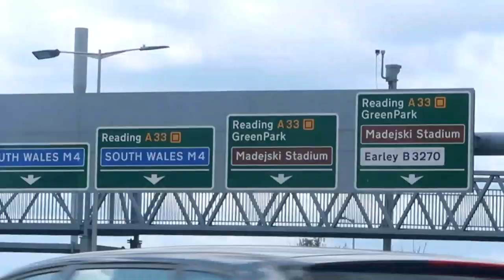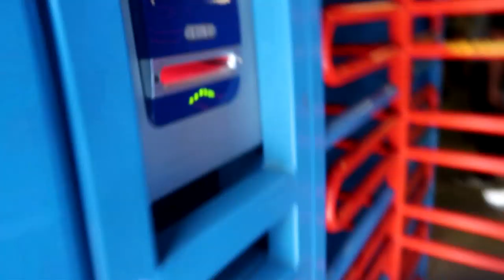Reading 3-4 Chelsea Vlog || The Mason Mount Show || Chelsea Fans Welcome Back Frank Lampard